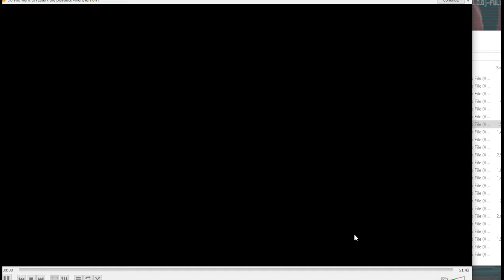🃏 Balatro - Unexpectedly powerful JOKER vs BLACK STAKE 💥 (Poker Roguelike Card Game)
That was exciting to finally beat down on the Black stake, but what lies ahead I wonder - This was already a terrifying experience requiring around 30 attempts, and only once we got one of the best Joker combos did I pulled through. There's more luck in this game than I anticipated

FINAL SCORE - 12,9M and a broken heart